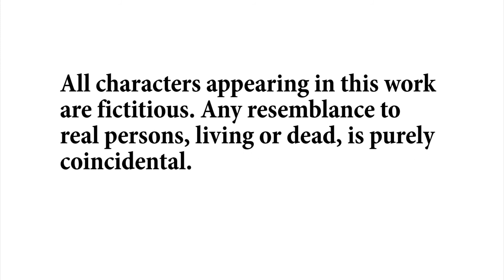Unclemikes MDC Project 3 "Operation ZED Day"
This is a story about an American virus developed as a weapon.  The virus has spread, out of control in a major city.  The Vice President strongly urges the President to launch a nuclear weapon on the infected city.